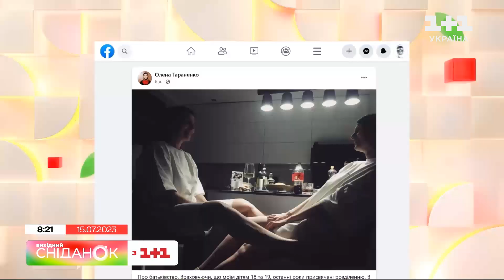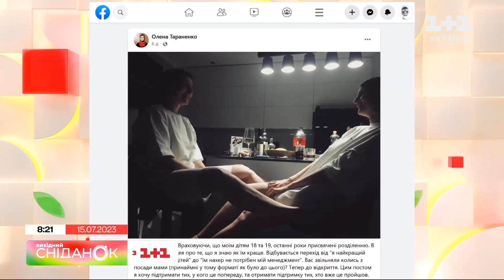Як батькам допомогти дорослим дітям знайти себе, але не нав’язувати їм власні цілі та бажання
А зараз час традиційної суботньої зустрічі у “Сніданку. Вихідний”. До нас вже приєдналася психоаналітик Анна Кушнерук. Як батькам допомогти дорослим дітям знайти себе, але не нав’язувати їм власні цілі та бажання? Розберімось просто зараз!